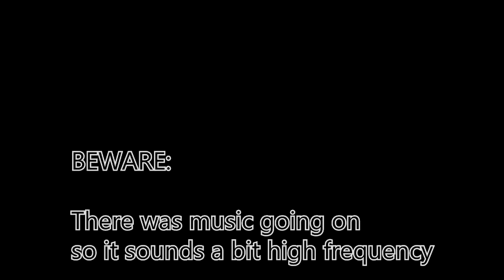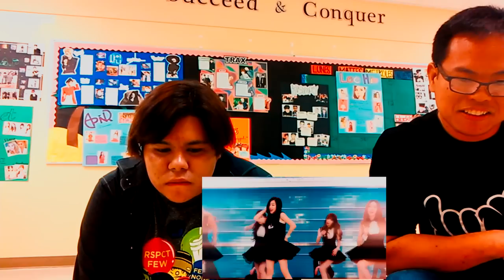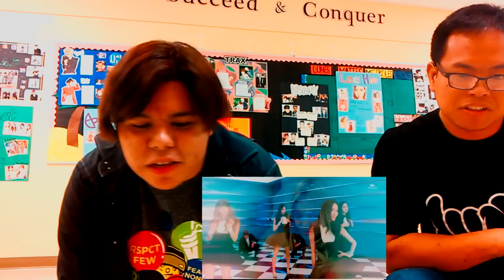Girls' Generation (소녀시대)- 'Mr Mr '(미스터-미스터) MV Reaction || Matt Reacts X Joser Drum's K-Pop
BEWARE: The initial part of the reaction, is extremely loud, our filming area wasn't so fitting, but you can still hear our voices over the noise.  We filmed this at my alma mater, for the 2nd Annual Night Under The Kpop Stars talent show :)

1st ever reaction video with another youtuber :) I personally didn't enjoy the video as much, contrary to my friend who seemed to enjoy it more than I did. SUNNY's hair ruined it all for me...